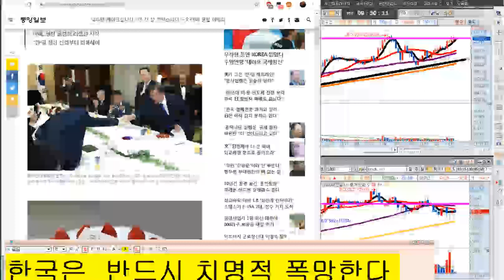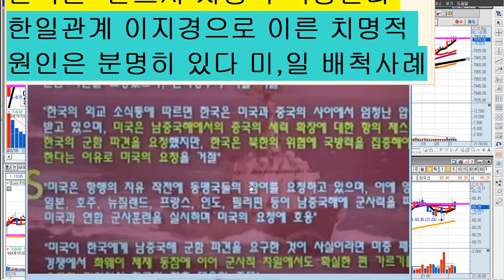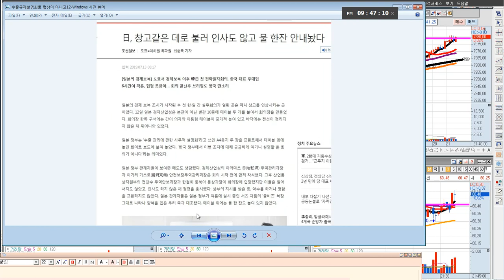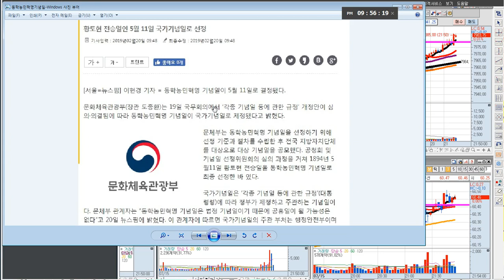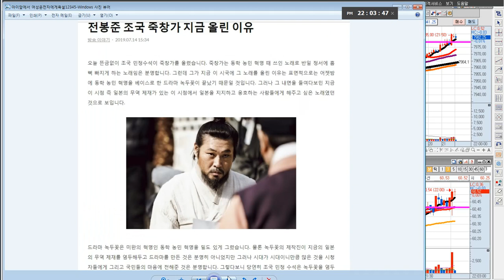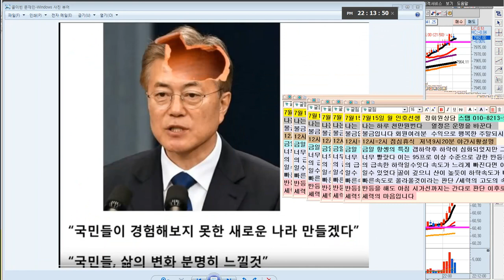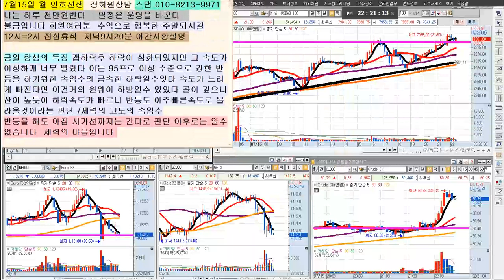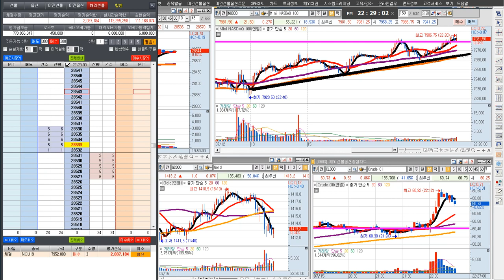대통령은 한국 망국으로 몰고가나 ▶ 경제실패를 민족주의 선동 일본에게 돌리려는가 ▶일제불매운동 합리적실익과 선동 ▶ 대통령이 숨지말고 나서라